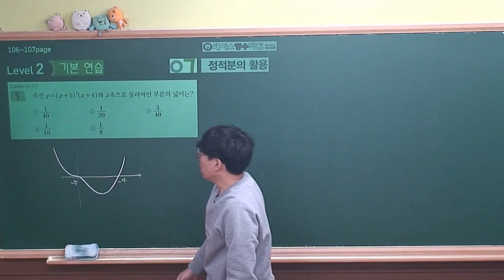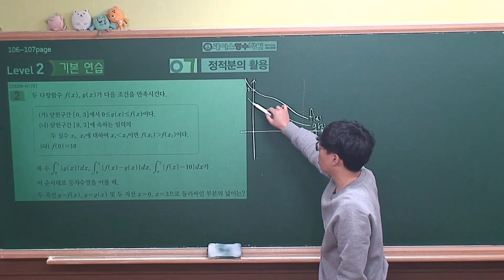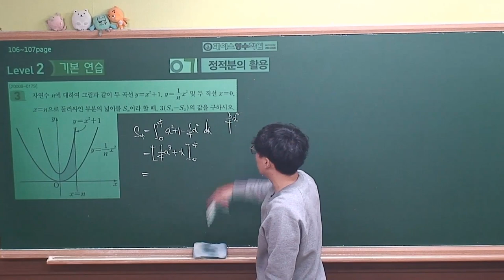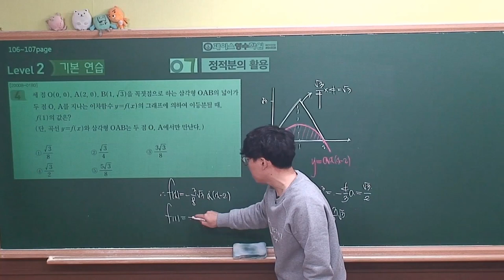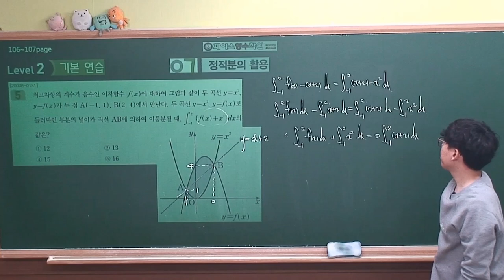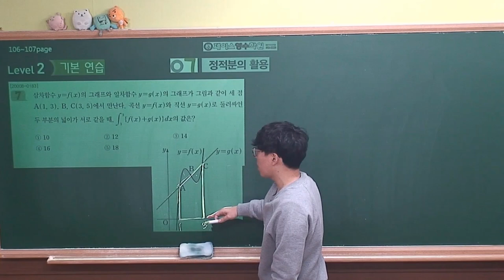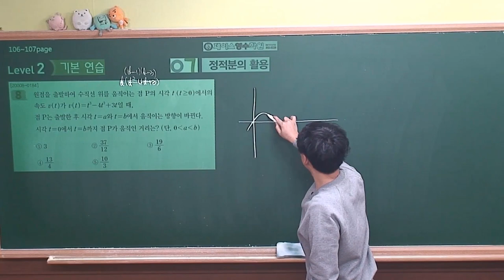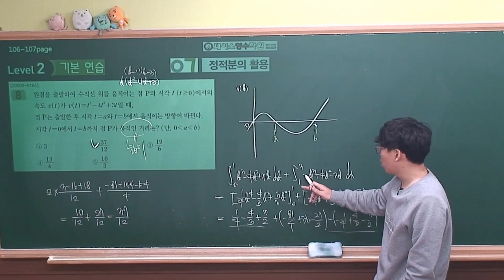[2021 EBS 수능특강 수학영역-수학2] 7.정적분의 활용 level2